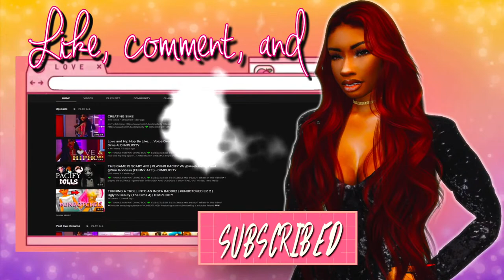Nick Cannon Challenge🤣 | The Latimores | New Household & Save! 💕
Be Nice c:

Sometimes I'm live on twitch. Check me out there

I know ya'll want these bops! So you can find all songs below 💖🎶

Parisalexa - Like Me Better - Intro song